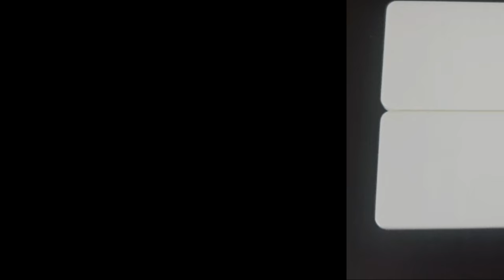2 Hiv test kits showing positive results.